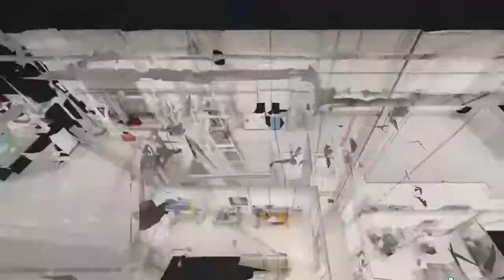Take a Virtual Tour of Berkshire Sterile Manufacturing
Are you a prospective client interested in taking a virtual tour?